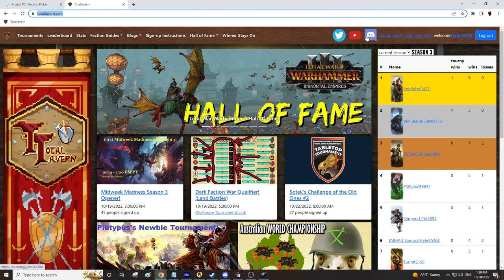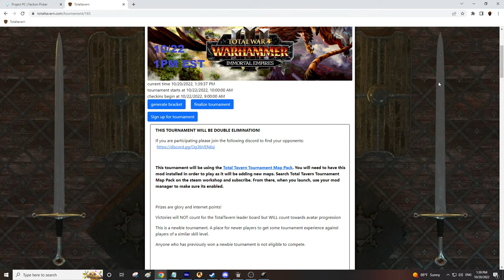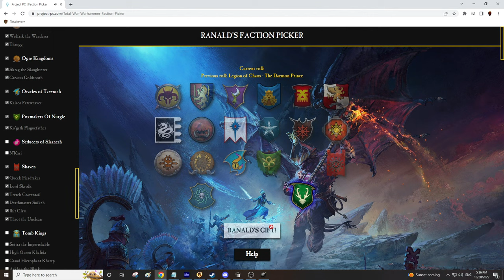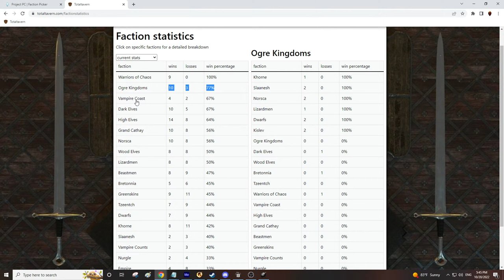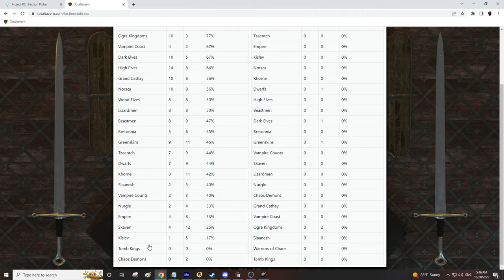WHEEL OF FORTUNE Style | King of the Hill- Total War Warhammer 3 Multiplayer